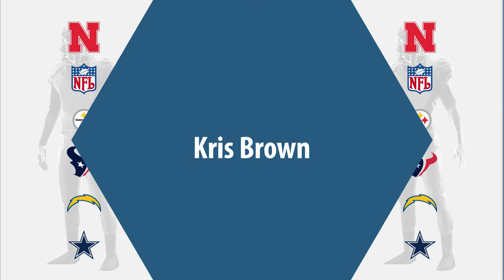Kris Brown: Football Placekicker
Kris Brown is a former professional football placekicker who played for 13 seasons from 1999 to 2010.

In college, Brown played for the Nebraska Cornhuskers in Lincoln Nebraska.

Professionally, Brown played for the Pittsburgh Steelers, the Houston Texans, the San Diego Chargers, and the Dallas Cowboys.